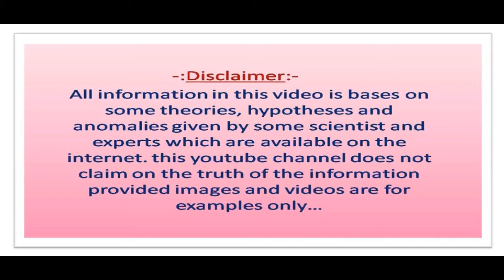पुरातत्व विभाग को खुदाई के दौरान 800 साल पुराना घड़ा मिला तो उसमे जो देखा सभी इसे देखकर चौंक गए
दोस्तों हम हर रोज दुनियाभर से कुछ ना कुछ अजीबोगरीब और रहस्य एवं रोचक भरी वीडियो आपके लिए लेकर आते है। आज हम आज फिर से आपके लिए एक ऐसी ही वीडियो लेकर आए हैं। जिसमें आज हम आपको बताने जा रहे हैं खुदाई करते समय पुरातत्व विभाग को 800 साल पुराने घड़े में से ऐसा क्या मिला जिसे देखकर सब हैरान हो गए।
Friends Welcome to Spirit Life. Friends You can watch these videos related to the below given topic in our YouTube channel Spirit Life:- Best Motivational Thoughts videos and Inspirational speech heart touching things videos in Hindi and History Mystery Amazing Facts.
And furthermore: - Hindi Stories Kahaniya Moral tales in Hindi and Peace of mind thoughts Spiritual Devotional stories Katha kahani moral stories in hindi.
Spirit Life
Spirit life
SPIRIT LIFE